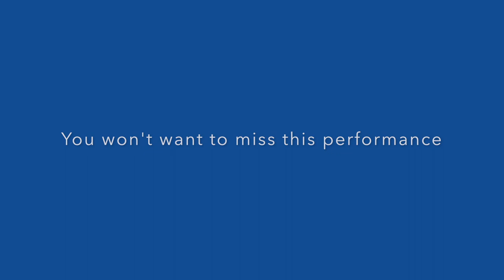Meet MFEE Showdown Contestant Claudia Nketia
MHS Senior Claudia Nketia will blow you away with her voice and her bubbly, hardworking personality.  This young woman will go far, and you can come see her before she's famous.  Help her earn a few LegUPs in this competition by donating to get her past her goal.